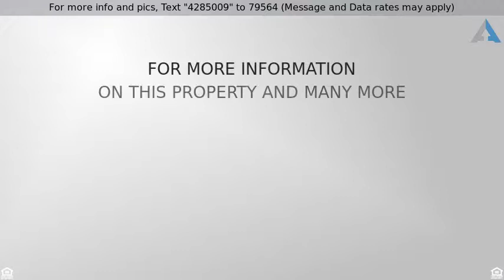Priced at $549,000 - 1513 NW 78th ST, Vancouver, WA, WA 98665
Farm House sitting on 1.79 acres

Amazing territorial views by Vancouver Lake. Hardwood floors throughout top two floors. New carpet in bedrooms & basement along with vinyl. New cabinets with soft close cabinets, quartz counter-top, new paint, new fixtures, doors and trim. New windows, furnace and roof. 1.79 acres that is dividable. Total package! Separate exterior to daylight basement. Perfect for Multi Generational Family